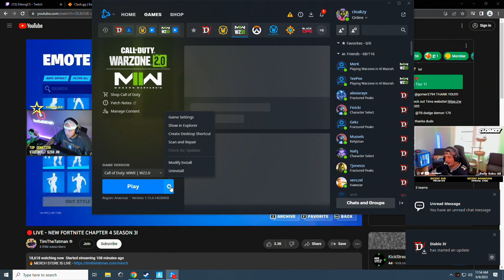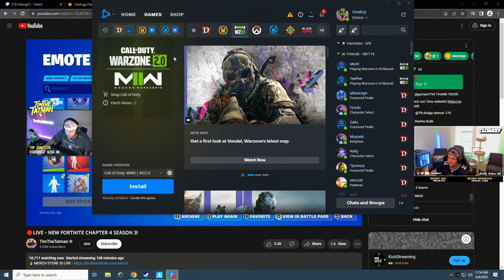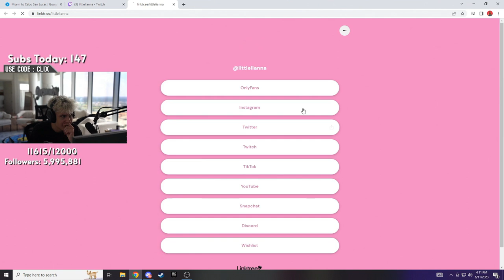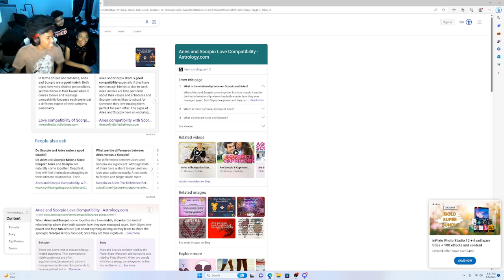NEW FORTNITE SEASON 😲 - FORTNITE ITA